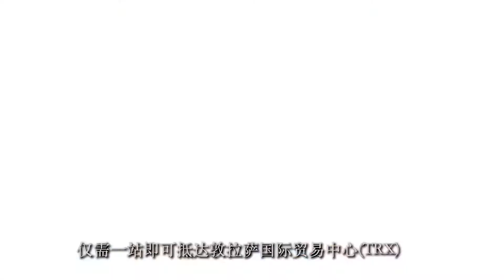Pavilion Suites Kuala Lumpur (柏威年公馆) [CHI]